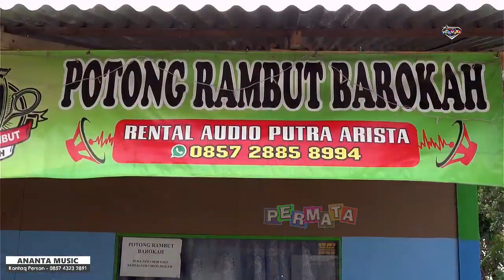CINTA & AIR MATA (Manyul MJ) ANANTA MUSIC // SS AUDIO //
OPEN JOB VIDEO SHOOTING - SD - HD - FULL HD
PERMATA HD - VIA - WA/HP = 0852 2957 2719
Alamat : Jaten, Mojo, Andong, Boyolali, Jawa Tengah

Terimakasih Udah Mampir DiChannel ini